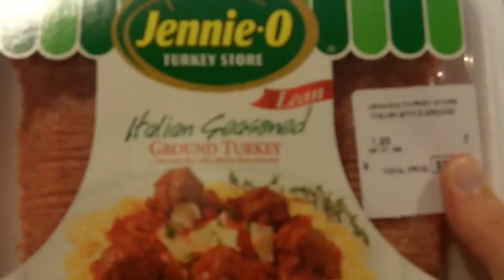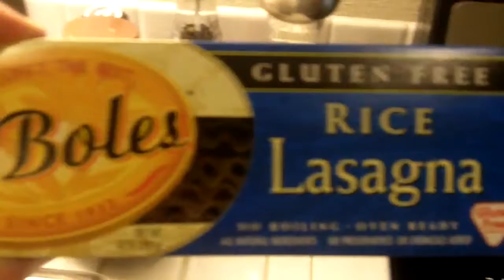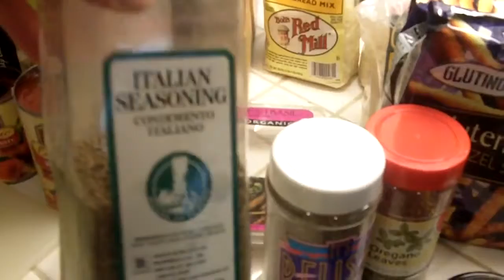Gluten Free Lasagna Part 1